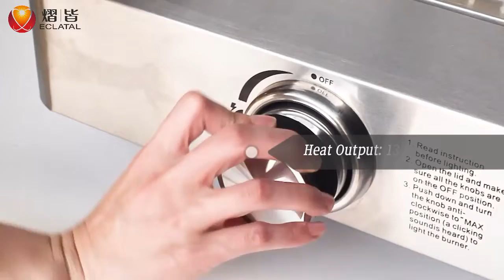Portable Stainless Steel Steel Gas Bbq Pizza Oven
Products Description:
Material:304 Stainless Steel
Handle:201Stainless Steel, Dia25mm
Thermometer:1PC
Burner:201Stainless Steel tube burner
Knob:ABS
Drip Tray:1PC
Cooking Grid:SUS201, 5MM
Ignition:Piezo Ignition
Pizza stone:1 PC (DIA:300mm，H:9mm) 12inch
Heat Output:13000BTU/3.8KW

Advantage:
1. Gas powered-- with an adjustable heat control dial for effortless cooking .
2. Portable and locking lid-- allowing for quick and easy transport .
3. Fast-- Ready to cook in 15mins, get the pizza ready in one mins .
4. Convenient--check temperature at any time .
5. Multipurpose -- not only bake pizza, can also taste delicious steaks, burgers, grilled fish and pancakes .

What products can us produce?
We can produce commercial barbecue grill, built-in grill, gas grill, charcoal grill, portable grill, outdoor kitchen, pizza and steak maker, spit rotisserie and so on.

looking forward to your cooperation